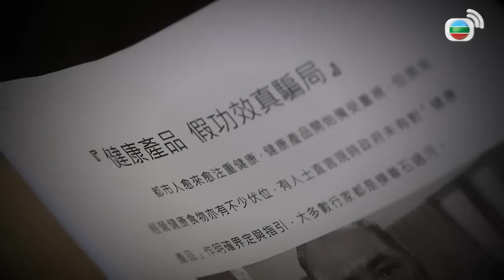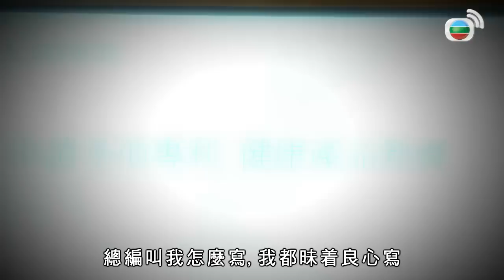【愛．回家之開心速遞】完整版 第1549集 另一國度 | 劉丹、呂慧儀、單立文、蘇韻姿、湯盈盈、滕麗名、周嘉洛、張景淳、林淑敏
尚善意外發現記者Carmen遭賊人迷魂，並搜索她的手袋。尚善高聲呼救，賊人向尚善的腹部刺了一刀後離去。尚善漸漸失去意識，醒來後查看Carmen的狀況，見她仍然昏迷不醒。尚善此時求救無援，及後四處查看，察覺自己竟置身一個只有她與Carmen的世界……尚善與Carmen及後分析賊人搶劫的目的，懷疑事件別有內情；尚善的傷勢急需治療，Carmen要設法拯救她……